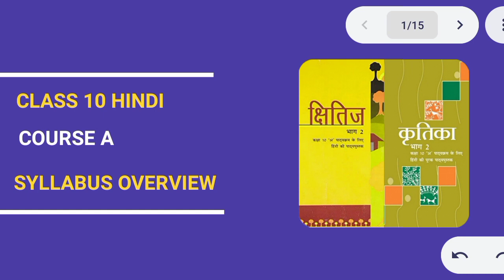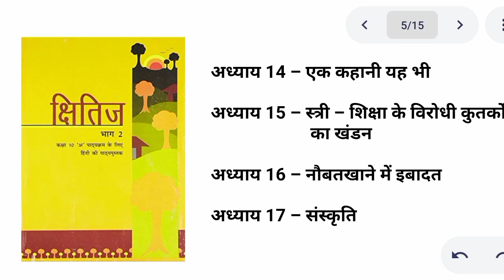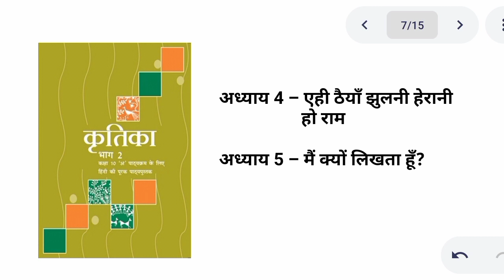Class 10 Hindi || Course A || SYLLABUS OVERVIEW || NCERT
✅All subjects playlists For Class 10